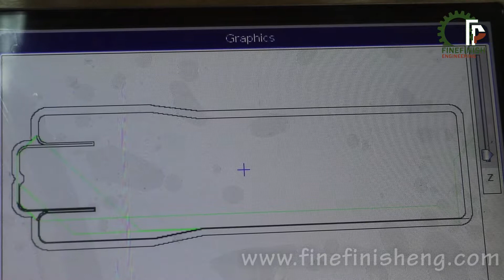Glove making machine parts manufacturing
Produced by Don Giwantha